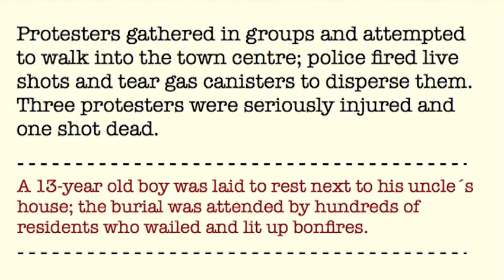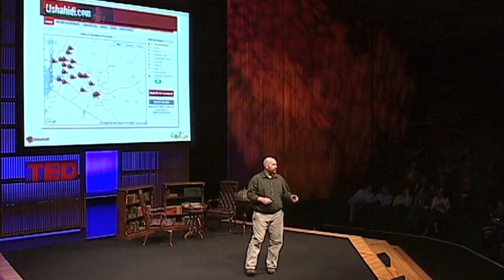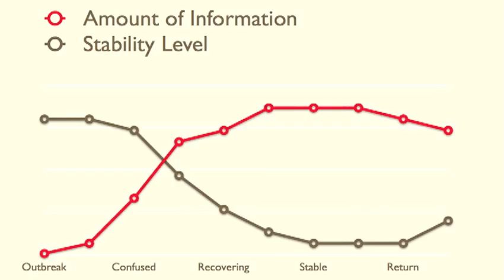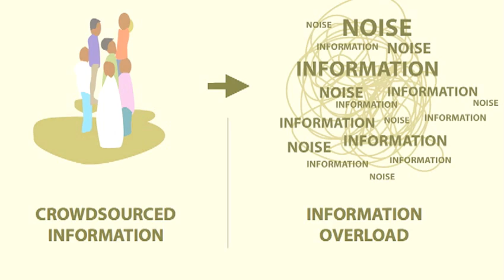Erik Hersman: How texting helped Kenyans survive crisis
At TEDU 2009, Erik Hersman presents the remarkable story of Ushahidi, a GoogleMap mashup that allowed Kenyans to report and track violence via cell phone texts following the 2008 elections, and has evolved to continue saving lives in other countries.